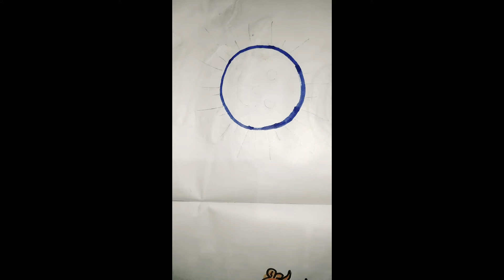how to draw Sun 🌞 Drawing-easy Drawing screnery natural landscape beautiful sunset 🌇 oil pastel pain